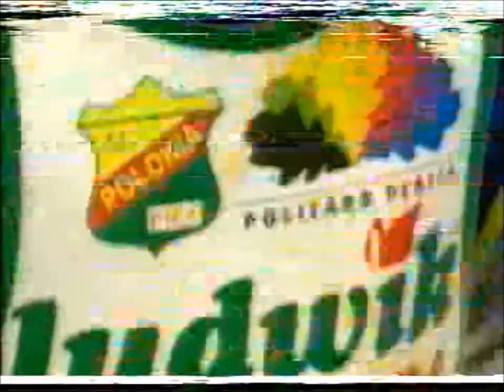Polonia Piła Polonia Bydgoszcz 16.04.2000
1. T.Gollob
2 J.Screen
3 H.Gustafsson
4 P.Tajchert
5 P.Protasiewicz
6 M.Robacki
7 Ł.Stanisławski

9 R.Dobrucki
10 R.Flis
11 J.Gollob
12 J.B.Jensen
13 C.Louis
14 J.Hampel
15 T.Gapiński